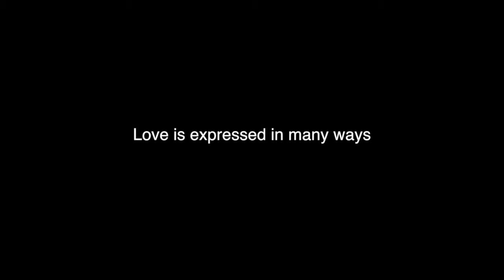Visual Theory Final Project